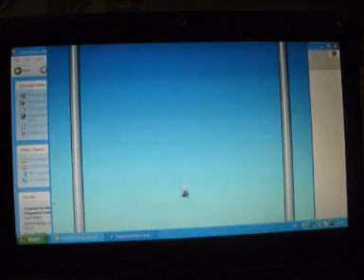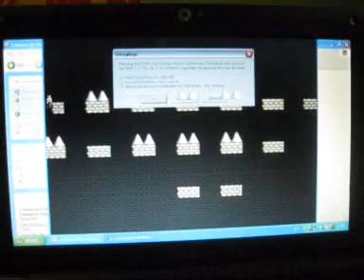I Wanna Be The Fangame Easter Version Part 15 Fi-Na-Ly!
YES FINALY